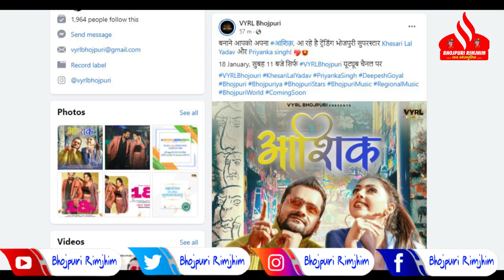Khesari Lal Yadav का गाना AASHIQ का आ गया बवाल POSTER - देखेंगे तो आप भी हो जाएंगे हैरान ! देखे